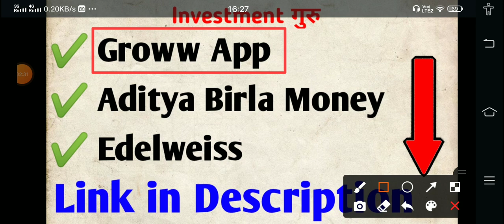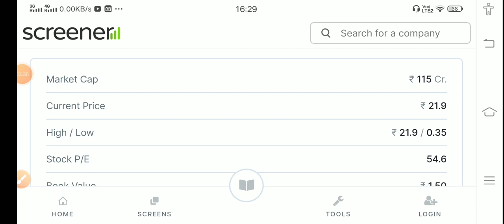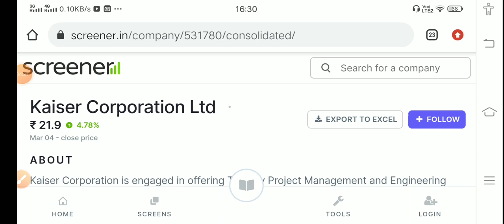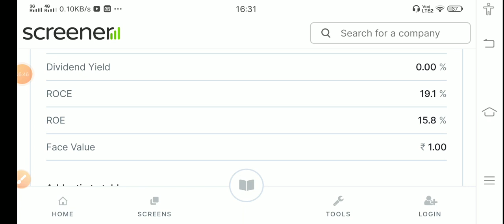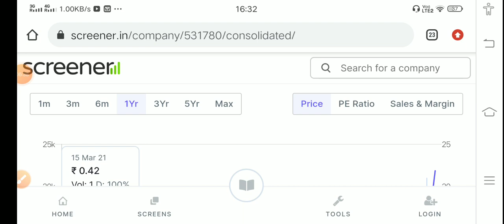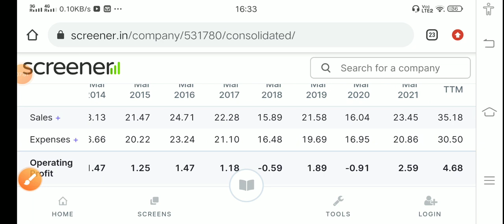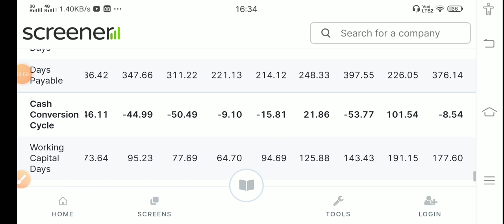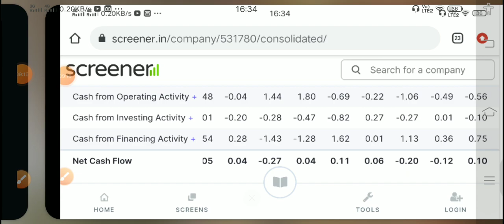1 लाख का बना 10 लाख | Best Penny Stock to Invest Now | Best Share to Buy 2022 India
Best Penny Shares to buy now | Shares Latest News | Best  Stock to Buy Now | Best Stocks to Buy now | Best Stocks to Buy now in India | Best Stocks to invest in 2022

दोस्तों,
इस वीडियो India Mart Latest News आपको बताऊंगा। Indai Mart Share News ओर India Mart Q3 Result पर भी चर्चा करेंगे।

Queries Resolved :
best long term stocks
cheap stocks

Topics covered:-

1)best mutual funds to invest in 2022 india for long term
2)best mutual funds to invest in 2022 india for long term sip
3)top 10 mutual funds for sip to invest in 2021
4)best mutual funds to invest in 2022 india for short term
5)best mutual funds to invest in 2022 for 1 year
6)best sip plans for 1,000 per month
7)top 10 mutual funds for sip to invest in 2022 money control
8)best sip to invest in 2021 for 1 year
9)sip mutual fund calculator
10)sip full form in mutual fund
11)sip calculator sbi
12)axis mutual fund sip
13)how to start sip investment
14)best sip to invest in 2022
14)sip calculator hdfc
15)top 10 mutual funds for sip to invest in 2022

Thank u
Investment गुरु